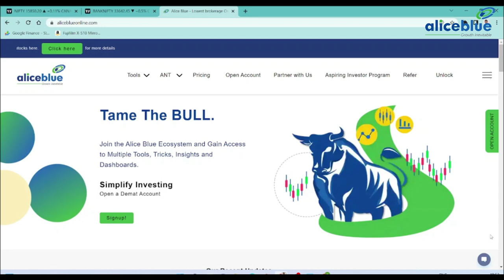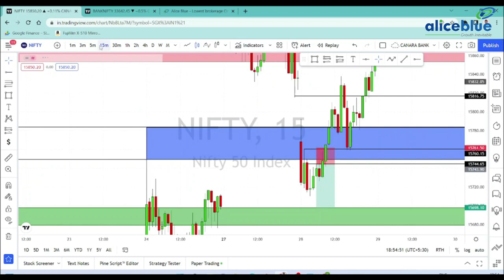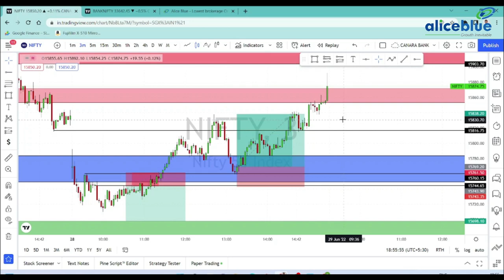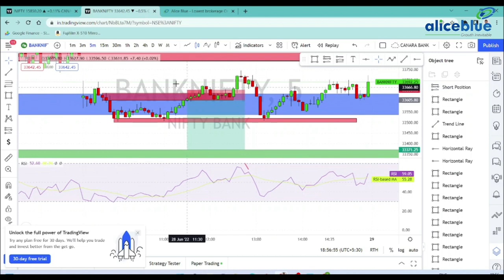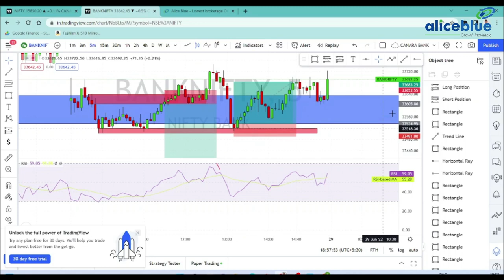Post Market Analysis in Tamil | 28th June 2022 | Alice Blue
🔔 Start Now!